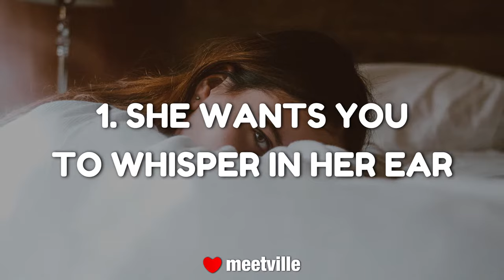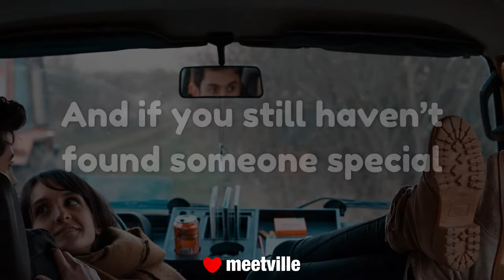10 things women want in bed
Meetville is a dating site for people all over the world! Wait no more, open up to new experiences by signing up on Meetville!